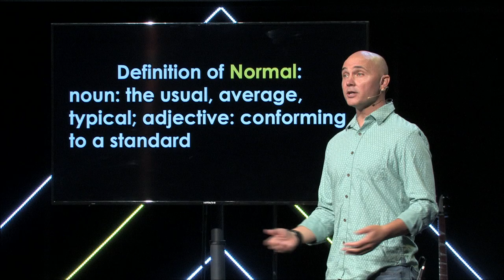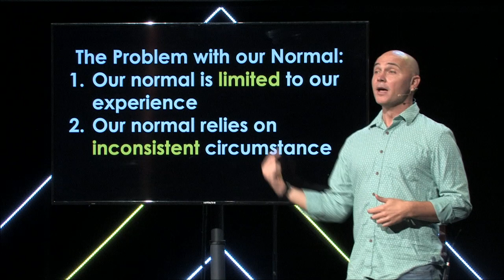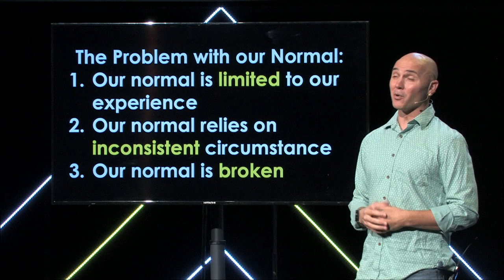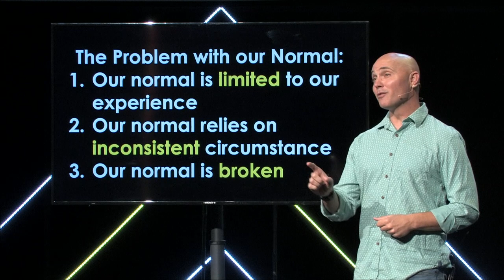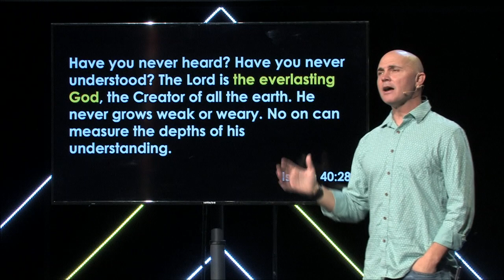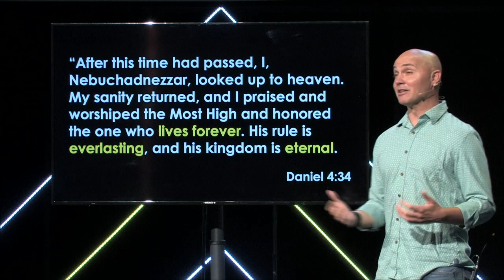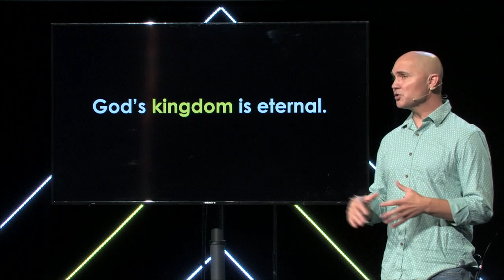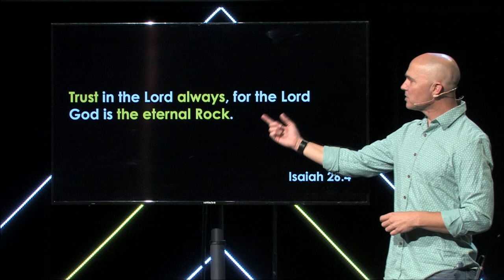Back To Normal: Finding The Right Anchor